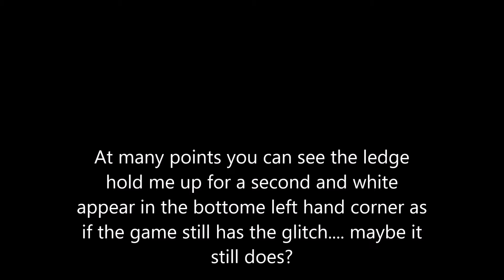Possible Glitch Spot on CoD 4 Remastered???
If someones finds a way to get on that bridge i will honestly cry that would be so biblical.